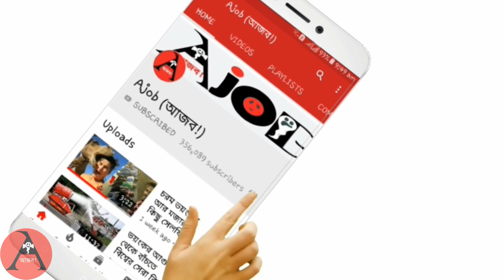ভুটান নিয়ে আজব যে তথ্য জানেন না অনেকেই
Video Credits :
Script – MAS
Translation – MAS
Voice-over – MAS
Uploading – MAS
Publishing – MAS